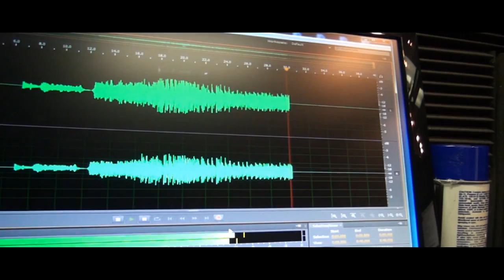Appfadat Trailer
Appfadat on TradioV.com and KOFY TV20 in San Francisco, CA